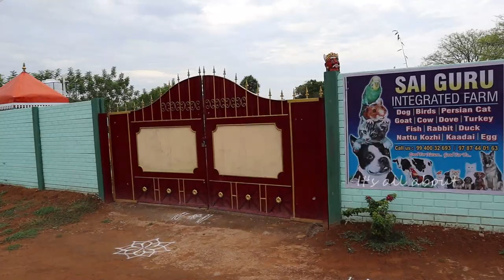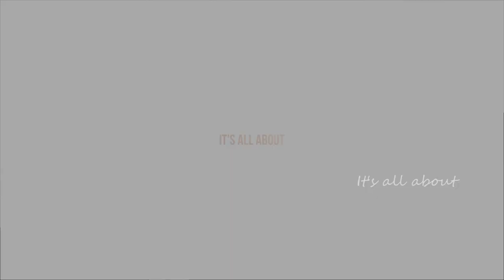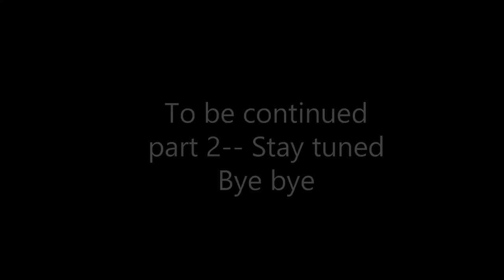1 ஏக்கரில் - ஒருங்கிணைந்த பண்ணை| All Pets in one farm | Sai Guru Integrated Farm Trichy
Sai Guru Integrated Farm Trichy